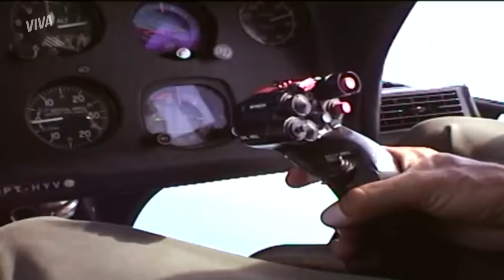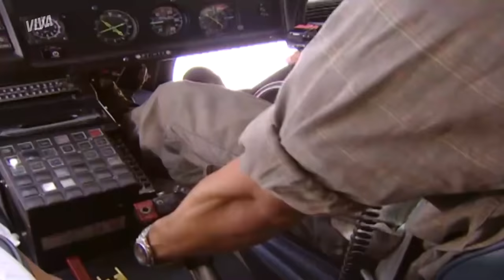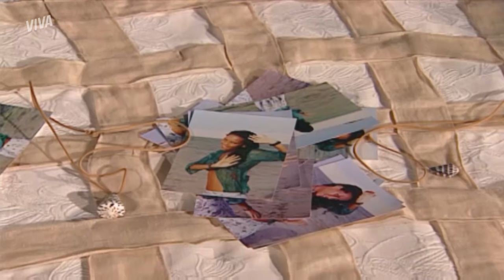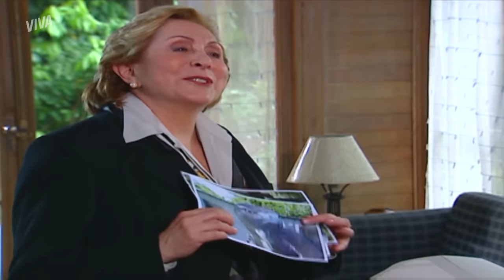BÁRBARA DESMASCARADA, ULISSES RESGATA PACO E MAIS! | DA COR DO PECADO | RESUMO DA SEMANA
Bárbara está fazendo um verdadeiro inferno na vida de Paco! Depois que ele descobre a traição dela com Kaíke, a vilã diz que ele está louco e manda interná-lo 😱

Paco só consegue se livrar de Bárbara quando sofre um acidente e é dado como morto. Ele é resgatado por Ulisses e encontra uma chance de uma nova vida: se passar por Apolo!

PACO DESMASCARA BÁRBARA E KAÍKE E FAZ UM BARRACO! (segunda-feira, 03/05) 00:01
LOUCO? BÁRBARA MANDA INTERNAR PACO E ELE FOGE (terça-feira, 04/05) 05:20
PACO SOFRE ACIDENTE E É DADO COMO MORTO (quarta-feira, 05/05) 11:16
PACO DESCOBRE QUE FOI DADO COMO MORTO! (quinta-feira, 06/05) 17:22
EDILÁSIA DIZ QUE AFONSO É O VERDADEIRO CULPADO PELA MORTE DE PACO (sexta-feira, 07/05) 22:28
NOVA VIDA? PACO DECIDE SE PASSAR POR APOLO! (sábado, 08/05) 27:16

Capítulos 13 a 18, de 03 a 08 de maio de 2021.